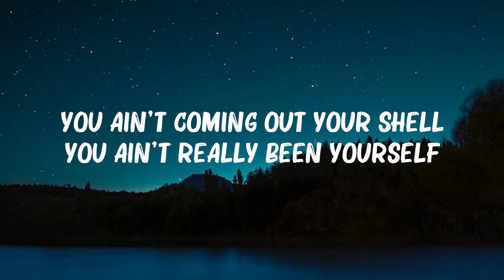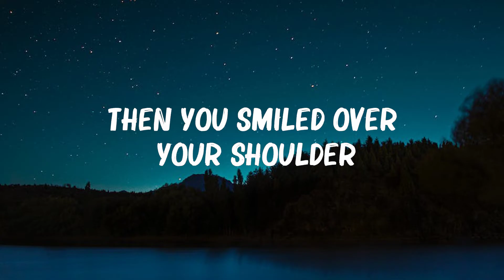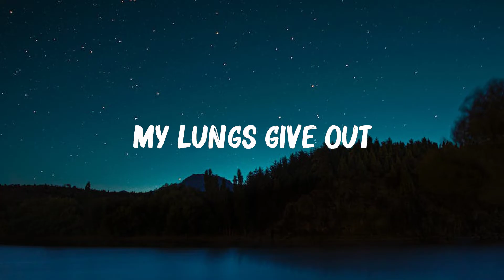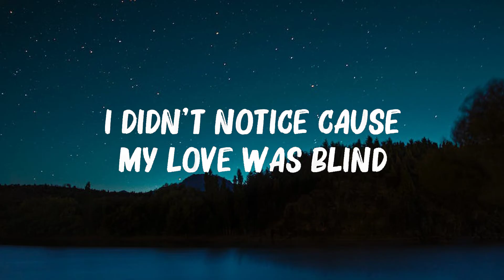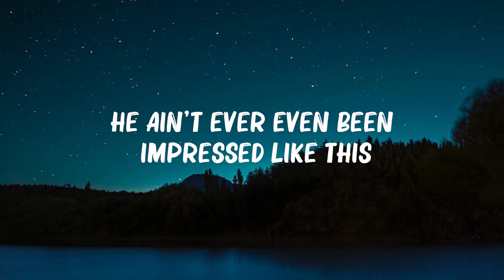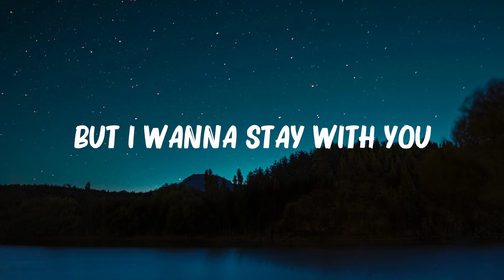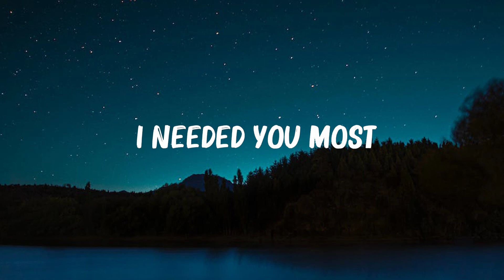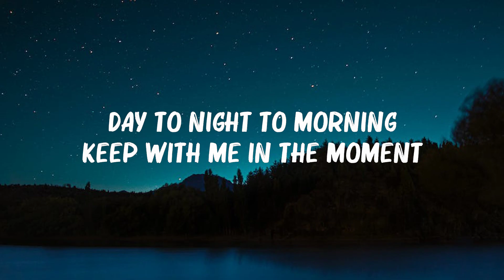Say So (Lyrics ) - Doja Cat,James Arthur,Halsey,... Hot Lyrics 2023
Say So (Lyrics ) - Doja Cat,James Arthur,Halsey,...